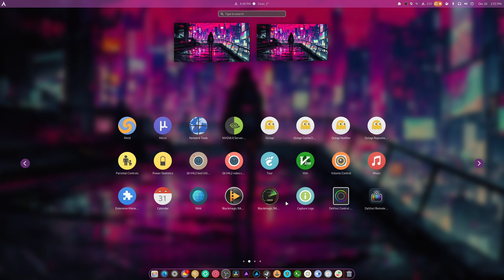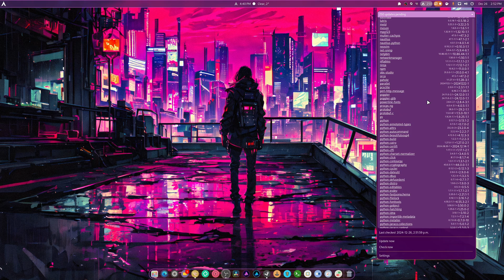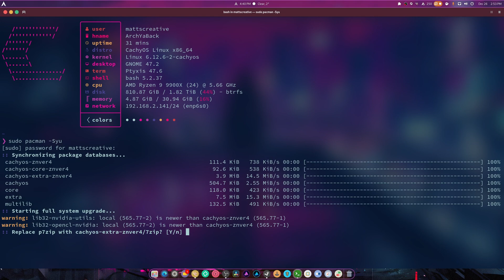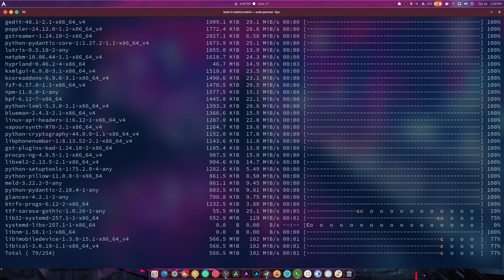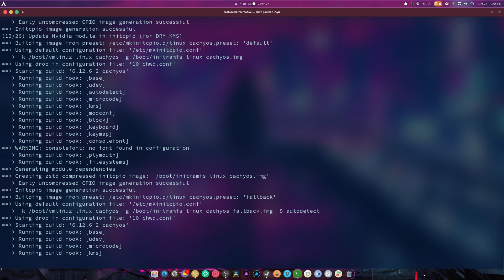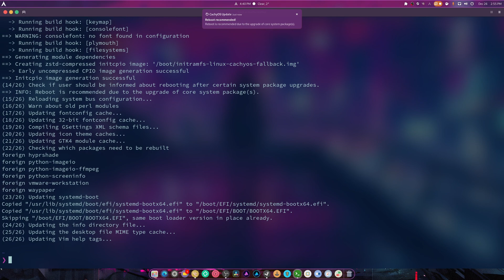Keep Your CachyOS Fast: Simple Maintenance Tips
• Linux Guides And apps + Rants

SPECS Below:
• OS: Fedora 41 Workstation
• OS: Pikaos 4
• OS: CachyOS
• CPU: Ryzen 9 9900X (5.6GHz)
• Memory: 64 GiB DDR5 6000mhz
• Storage: 22TB
• GPU: RTX 4070